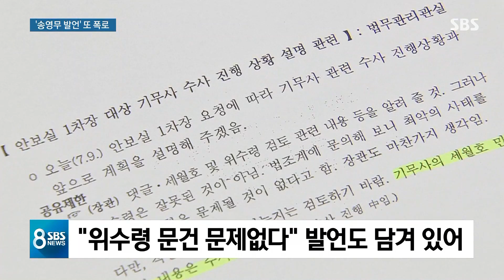"송영무, '세월호 사찰' 수사 감이냐고…" 기무사 추가 폭로 / SBS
다음은 기무사 소식으로 넘어가겠습니다. 계엄 문건을 둘러싸고 어제(24일) 공개 석상에서 송영무 국방장관과 기무사 간부들이 진실 공방을 벌인 가운데 기무사가 오늘 또 다른 내용을 추가로 폭로했습니다. 송영무 장관이 '기무사의 세월호 사찰'이 수사할 감이 되느냐면서 세월호 사찰 의혹을 대수롭지 않게 말했다는 겁니다.